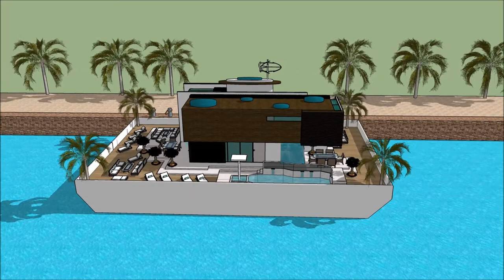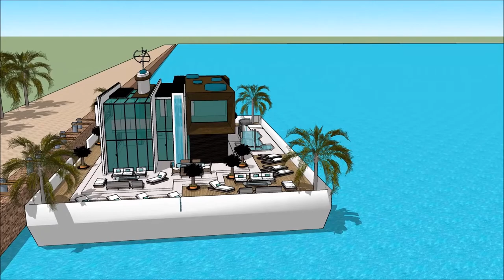Yacht Boat YACHT BEIRUT BOAT SHOW 2018 HOUSEBOAT luxury yacht legend floating villa with high end l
The houseboatzania launching an innovative high-end luxury yacht houseboat home design potentially as a display of exhibition of the Yacht Boat YACHT BEIRUT BOAT SHOW 2018 HOUSEBOAT  luxury yacht legend floating villa with high end l.

The collection of the Houseboatzania concept of Yacht Boat YACHT BEIRUT BOAT SHOW 2018 HOUSEBOAT  luxury yacht legend floating villa with high end l consists of high luxury and architectural art pieces in minimalism combined with living on the waterfront of the harbour of

The houseboat yacht design has the basis to sustain living with high standards and contemporary structural design at Yacht Boat YACHT BEIRUT BOAT SHOW 2018 HOUSEBOAT  luxury yacht legend floating villa with high end l with numerous of prospects for excessive living and celebrating the desire of life worldwide: